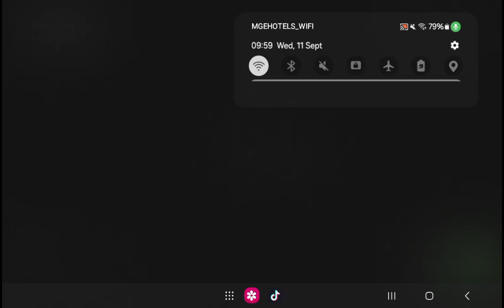Mouk - The Frog (2015)